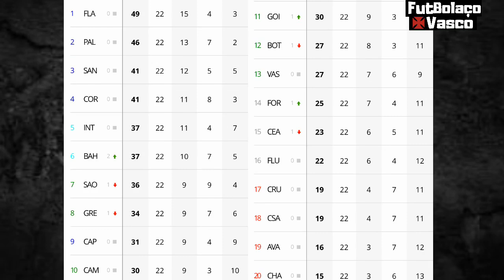VAR Tira 8 pontos do Vasco | Vasco sería o oitavo colocado com 35 pontos se não fossem os erros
● Últimas Notícias, Informações e Novidades Sobre o Vasco da Gama é aqui no Futbolaço Vasco. Cola aqui com o Dhyeguin que a resenha é certa. 1,2,3 Futbolaço